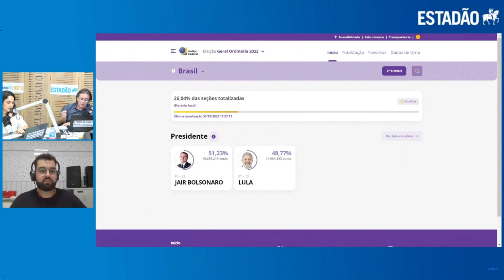Relação conturbada entre Bolsonaros e as Mulheres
A comentarista Deysi Cioccari, cientista política, comenta sobre a relação do Presidente Jair Bolsonaro com as mulheres. Deyse também fala sobre as funções da primeira Dama Michelle Bolsonaro e a futura Senadora pelo Distrito Federal Damaris Alves.

Leia mais:
Ao vivo: Lula ou Bolsonaro? Acompanhe as últimas notícias da apuração do 2º turno

Moraes diz que operações da PRF não impediram eleitores de chegar aos locais de votação; horário de votação não será estendido

Diretor da PRF ascendeu após intervenções de Bolsonaro e posse de Anderson Torres

Compare a votação de Lula e Bolsonaro nos dois turnos com o Votômetro Estadão

Estadão e Clarín, da Argentina, fazem parceria inédita no 2º turno das eleições presidenciais